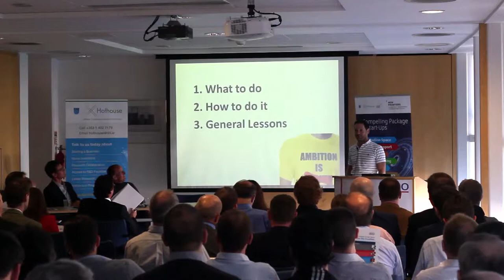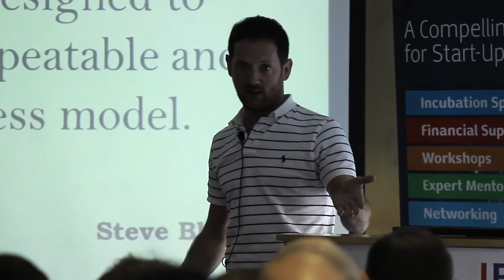Jonathan Ruane at the DIT Hothouse New Frontiers Masterclass, June 2014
After a career in Procter & Gamble Jonathan started Eventovate in 2009, providing cloud software for the hotel industry. The company was listed in the Euro Top 100 by TechCrunch and the Top 50 privately owned tech companies in Ireland by the Irish Times. Eventovate is backed by Delta Partners, AIBSCF and Enterprise Ireland. Jonathan was listed in the Top 40 Irish entrepreneurs under 40 in 2011. Jonathan has recently started his second startup - Cirtkit.io. Currently in development Cirkit is a developer platform for Internet of Things.